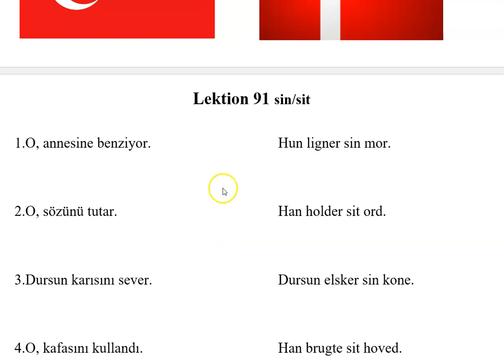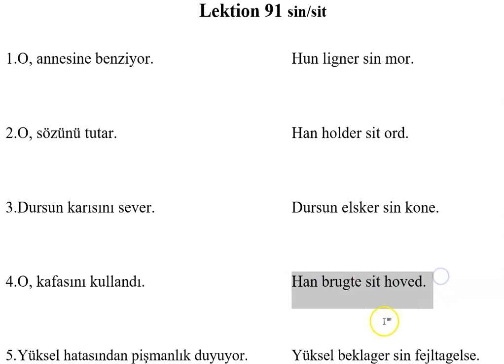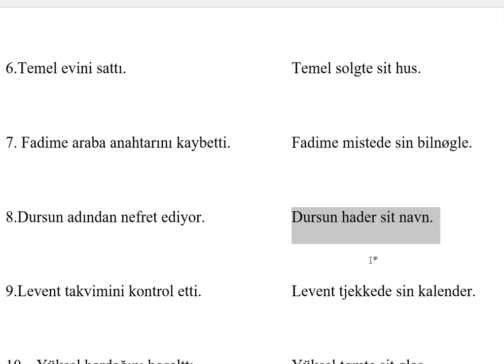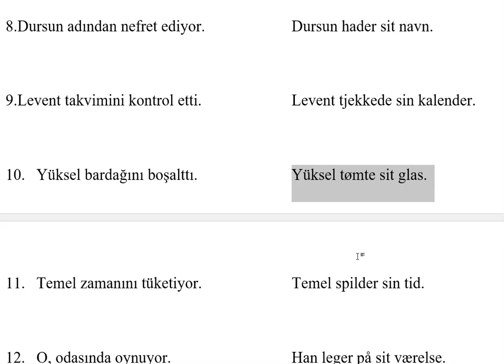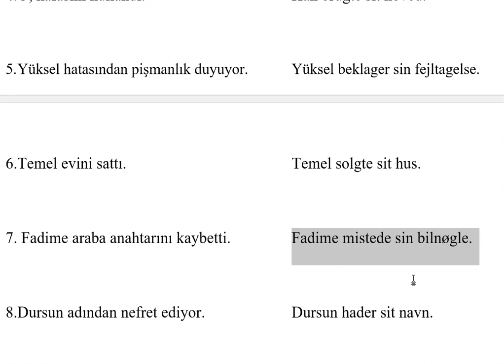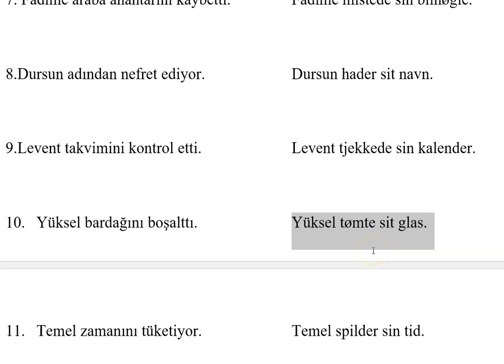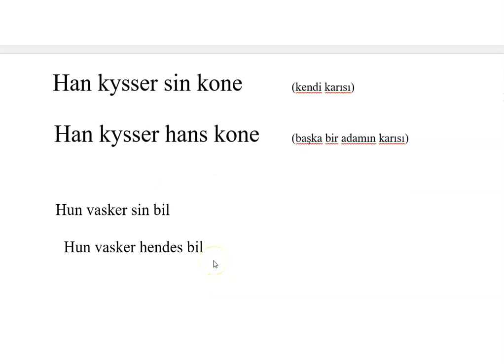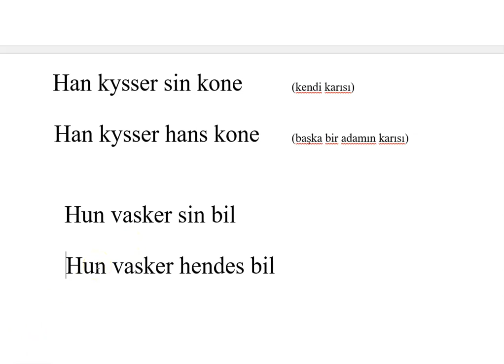Dansk for tyrkere lektion 91 Danimarkaca Türkler için ders 91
1. O, annesine benziyor.    Hun ligner sin mor.

2. O, sözünü tutar.     Han holder sit ord.

3. Dursun karısını sever.    Dursun elsker sin kone.

4. O, kafasını kullandı.       Han brugte sit hoved.

5. Yüksel hatasından pişmanlık duyuyor.  Yüksel beklager sin fejltagelse.

6. Temel evini sattı.    Temel solgte sit hus.

7.  Fadime araba anahtarını kaybetti.  Fadime mistede sin bilnøgle.

8. Dursun adından nefret ediyor.   Dursun hader sit navn.

9. Levent takvimini kontrol etti.   Levent tjekkede sin kalender.

10. Yüksel bardağını boşalttı.   Yüksel tømte sit glas.

11. Temel zamanını tüketiyor.   Temel spilder sin tid.

12. O, odasında oynuyor.   Han leger på sit værelse.